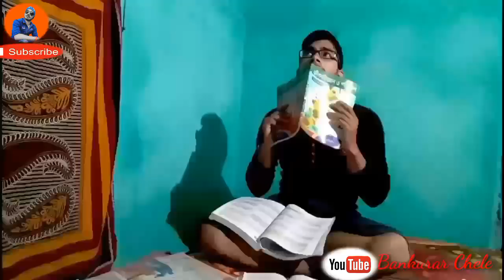Types of Students Before An Exam | Exams Ka Mausam |Bankurar Chele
কিছুদিন পর থেকেই শুরু হচ্ছে মাধ্যমিক, উচ্চমাধ্যমিক ও স্কুল-কলেজের বিভিন্ন পরীক্ষা। এই Exam এর session-এ আমরা বিভিন্ন ধরনের Students দেখতে পাই, তাদের বিভিন্ন কার্যকলাপ নিয়েই এই Video!
যা তোমরা-আমরা প্রায় প্রত্যেকেই এই সমস্ত কাজকর্ম গুলো করে থাকি। তাই মজা পেতে ভিডিওটি অবশ্যই দেখতে হবে ।
আর ভালো লাগলে Share করে দিবেন ভিডিওটি।
ধন্যবাদ।

Credit -
Songs Used in This Video - Maa Sherawaliye Tera sher ageya